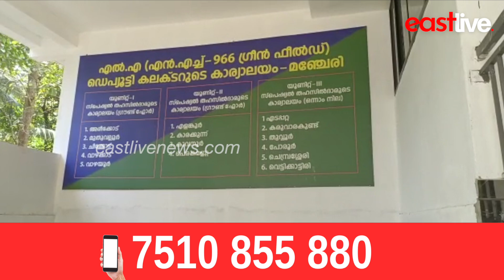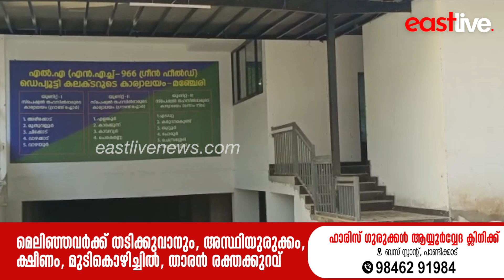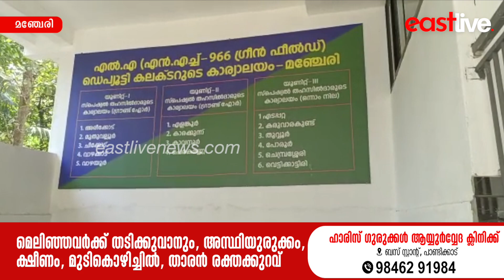ഗ്രീൻഫീൽഡ് ഹൈവേ; ജില്ലയിൽ നഷ്ടപരിഹാരമായി നൽകുക 1986 കോടി. 592 കോടി രൂപ അക്കൗണ്ടിലെത്തി | Manjeri